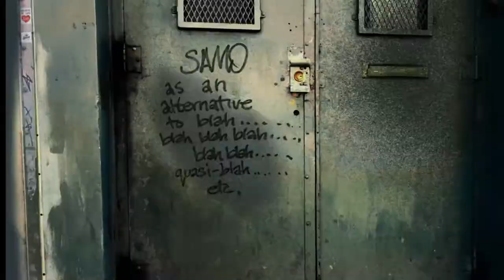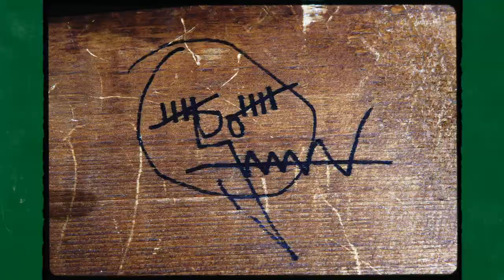Boom For Real: The Late Teenage Years of Jean-Michel Basquiat Trailer #1 (2018) | Top Trailers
Exploring the pre-fame years of the celebrated American artist Jean-Michel Basquiat, and how New York City, its people, and tectonically shifting arts culture of the late 1970s and '80s shaped his vision.

US Release Date: 11th May 2018

Summary:-
Boom For Real: The Late Teenage Years Of Jean-Michel Basquiat is a look at Jean-Michel’s life pre-fame, and how the city, the times, the people and the movements around him formed the artist he became.